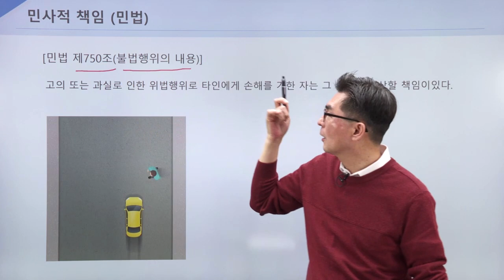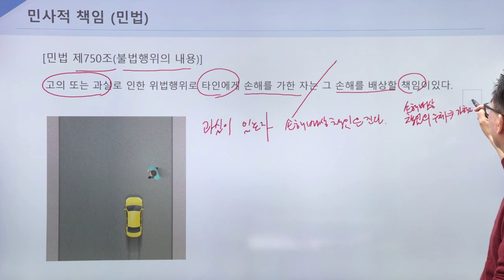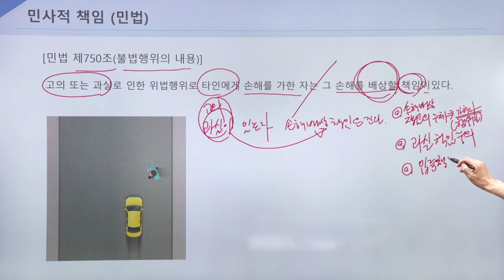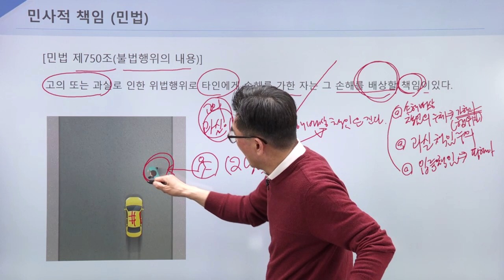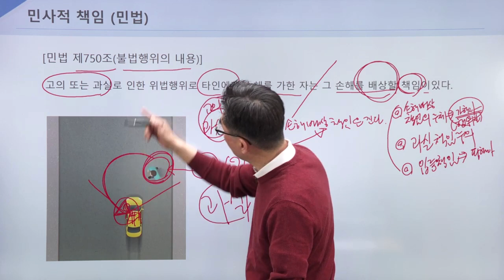FC테마특강 - 자동차 사고와 민사적,행정적 책임